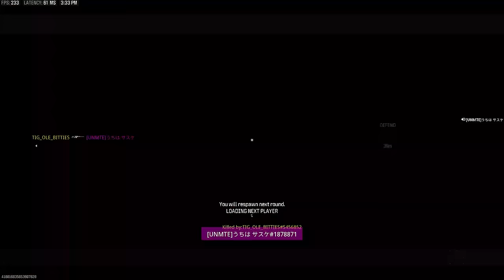The new INVISIBLE John Wick pistol made them report me for cheating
Today we got a brand new John Wick video on Modern Warfare 3 Search and Destroy! We are using the Renetti pistol but we made the pistols INVISIBLE! This John Wick gameplay is one of favorite videos to make, I hope you guys enjoy this MWIII video!

Renetti Class Setup/Loadout:
MLX Short Comp Barrel
Conversion Kit
Akimbo Renetti
30 Round Mag
Bruen Express

Follow my Kick for streams with gameplays like this done live!